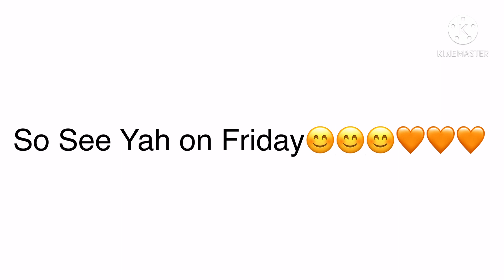ANNOUNCEMENT🧡🧡🧡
I will focus on my Study🧡🧡🧡